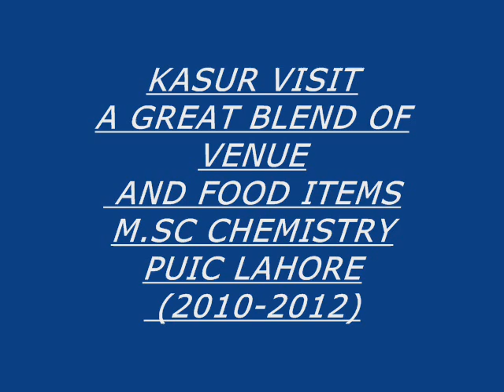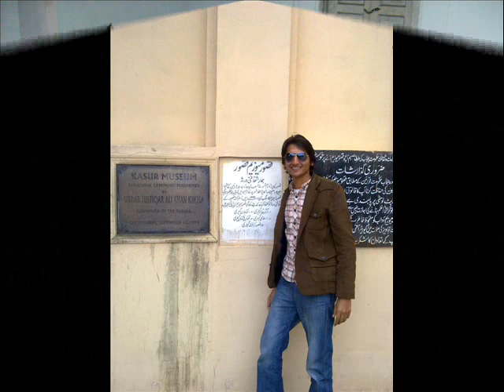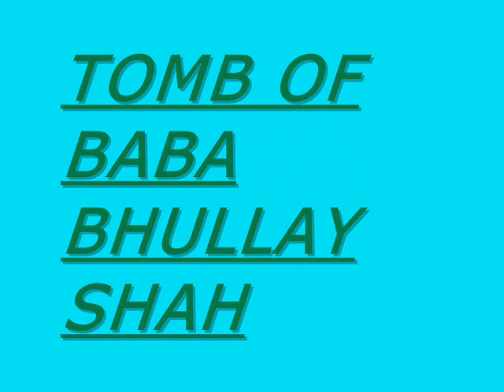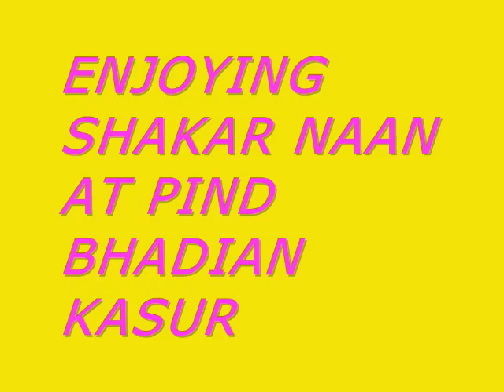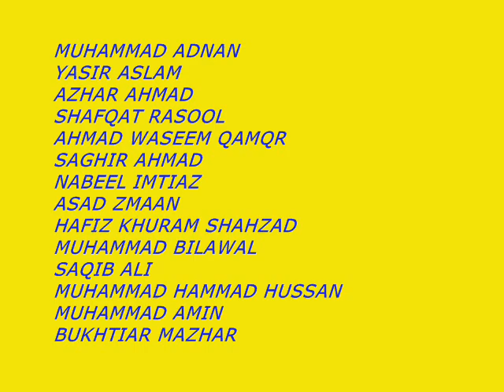kasur trip of chemistry students january 2012